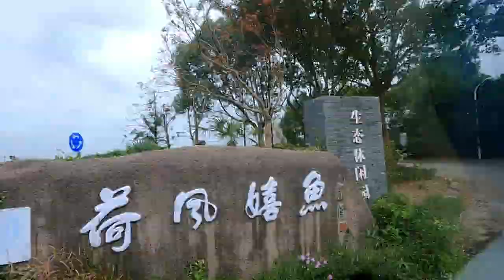Camping and Fishing in Shanghai | BBQ Party| Jinshan Temple |Shanghai Vlog | Indians in China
Vlog-54: We went to Jinshan temple to do camping and fishing. We enjoyed with group of Expats of shanghai with BBQ party.

Kishan's Insta: kishan.chavda.16
Kashu's Insta: kashuchavda
Ved's Cute Videos: 2.5travellers

Who are we: We are small Indian Family living and enjoying our life in china. Sharing our life through travel vlogs. You might like our other vlogs too.